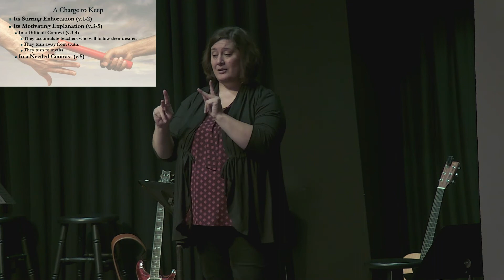ASL Sermon Translation of 2 Timothy 4:1-8, "A Charge to Keep"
Pastor Russ preaching on 2 Timothy 4:1-8. And the Ordination of Jon Daiello to Eldership;  Interpreted by Catherine A.